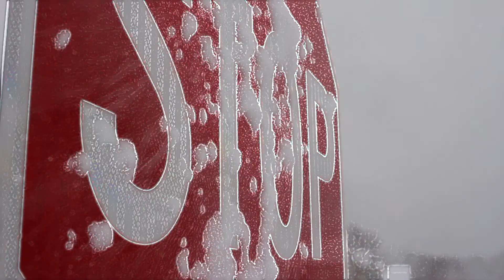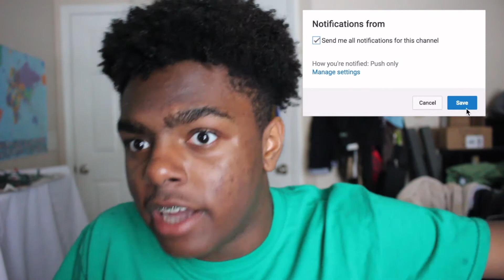SOUTHERNERS SEE SNOW FOR THE FIRST TIME EVER!!! (BEAUTIFUL)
Hey What's Poppin, It's Jelli and in this videoI exploit the snowy goodness of my hometown 😂😂😂
Make Sure to like the video and subscribe to my channel so you'll know whenever I post! (Clicking that notification bell will help with that too) Like I said I love you guys and I'll see you in the next one! BYE!